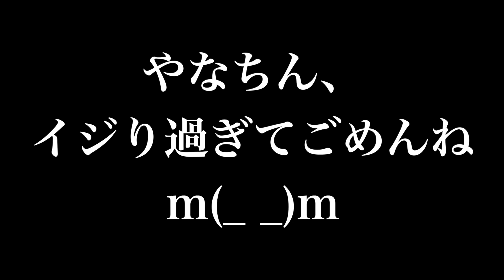【バス釣り】プレゼント企画ではありません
どーも！KIRIKaです。いつか、視聴者プレゼント企画もやりたいですね。